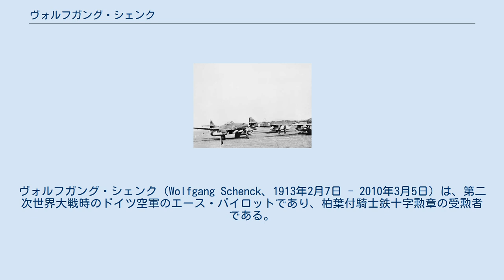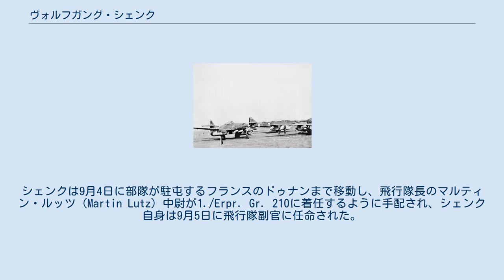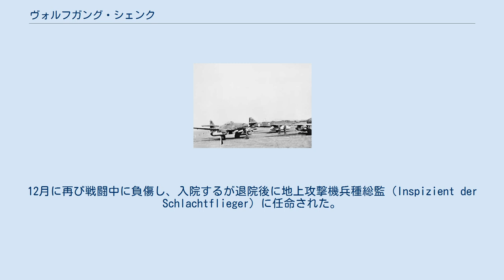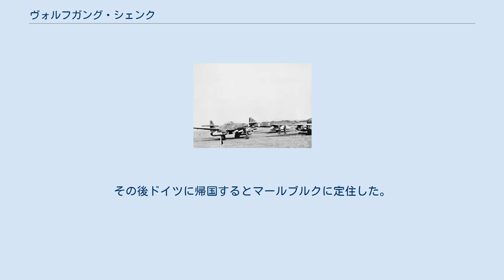ヴォルフガング・シェンク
ヴォルフガング・シェンク（Wolfgang Schenck、1913年2月7日 - 2010年3月5日）は、第二次世界大戦時のドイツ空軍のエース・パイロットであり、柏葉付騎士鉄十字勲章の受勲者である。
ドイツ領南西アフリカ（現ナミビア）のウィントフックで生まれたシェンクは、ドイツ空軍で戦闘爆撃機の育成における重要人物であると同時にMe 262 ジェット爆撃機の運用で先駆的な役割を果たした。
 ヴォルフガング・「ボンボ」（Bombo）・シェンクは1913年2月7日にドイツ領南西アフリカのウィントフックで農夫の息子として生まれた。
1923年に母親が死去するとベルリンで家族と共に暮らすために姉妹と一緒にドイツに帰国したが、1934年にコーヒー農場で働くために南西アフリカに戻った。
 鹵獲されたメッサーシュミット Me262。
左の機体は第51爆撃航空団所属機 滑空機操縦士の'C'免許と動力付き航空機操縦士の'A'免許を取得していたシェンクは、1936年12月に士官候補生として軍務に就き、1938年にユーターボークに駐屯する第132戦闘航空団「リヒトフォーヘン」/第II飛行隊（II./JG 132）に配属された。
この部隊は第1駆逐航空団/第I飛行隊（I./ZG 1）と改称され、シェンクはその第1飛行中隊で1939年9月のポーランド侵攻と1940年春のノルウェー侵攻に参加した。
 シェンクは1940年5月11日に初撃墜を記録したが、16日のイギリス空軍のホーカー ハリケーン機との戦闘で重傷を負いながらも乗機を何とか基地まで帰還させた。
1か月の入院後になんとか古巣の飛行中隊に復帰しようとし、第210実験航空隊/第1飛行中隊（1. /Erprobungsgruppe 210：Erpr.Gr. 210）となった元の部隊に配属された。
シェンクは9月4日に部隊が駐屯するフランスのドゥナンまで移動し、飛行隊長のマルティン・ルッツ（Martin Lutz）中尉が1./Erpr. Gr. 210に着任するように手配され、シェンク自身は9月5日に飛行隊副官に任命された。
 9月27日にルッツが戦死し、1940年10月1日にアルベルト・ケッセルリンク元帥がドゥナンを訪問してヴェルナー・ヴェイマン（Werner Weymann）を飛行隊長代理に任命し、シェンクは第1飛行中隊の中隊長に任命されて中尉に昇進した。
 ヴェイマンは10月5日に英仏海峡で撃墜され、今度はシェンクがErpr.Gr.210の飛行隊指揮官（'Gruppenführer'）代理となった。
9月1日に第2駆逐戦闘航空団/第II飛行隊（II./ZG 2）から異動してきたカール＝ハインツ・レスマン（Karl-Heinz Lessmann）少佐が新たな飛行隊長に任命されたが、Bf 110を戦闘爆撃機と使用することの知見に関してはシェンクの方が長けていたためにほとんどの作戦ではシェンクが指揮を執った。
 1941年半ばに部隊は第210地上攻撃航空団/第I飛行隊に改称され、ソ連への攻撃の準備のために東部へ移動した。
東部での作戦が始まってからシェンクは50回以上の戦闘爆撃任務に出撃し、第1飛行中隊の指揮を執り続けて、9機の敵機を撃墜した後の1941年8月14日に騎士鉄十字勲章を授与された。
その後短期間レヒリンで第210実験飛行中隊（Eprobungsstaffel Me 210）の指揮官として過ごし、1942年1月に第I飛行隊の飛行隊長としてZG 1に戻った。
この時点でシェンクは300回の出撃で18機の撃墜と数多くの敵船舶、戦車、輸送車両の破壊をロシア侵攻作戦期間中の戦果としていた。
 1942年8月にシェンクはドイツ航空省のスタッフの地位へ異動となった。
10月30日に騎士鉄十字勲章に柏葉が追加授与され、1943年1月にはフォッケウルフ Fw190戦闘爆撃機を装備し地中海戦線に展開する第1地上攻撃航空団の航空団司令に任命された。
12月に再び戦闘中に負傷し、入院するが退院後に地上攻撃機兵種総監（Inspizient der Schlachtflieger）に任命された。
 1944年6月にシェンク中佐は、メッサーシュミット Me262を戦闘爆撃機として評価する任務を与えられ、この目的のために「コマンド・シェンク」（Komman...